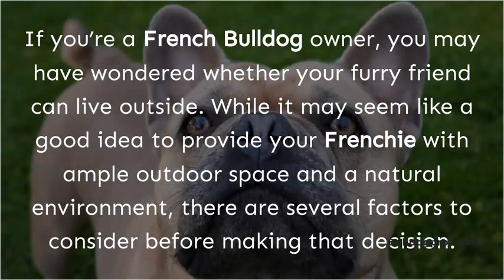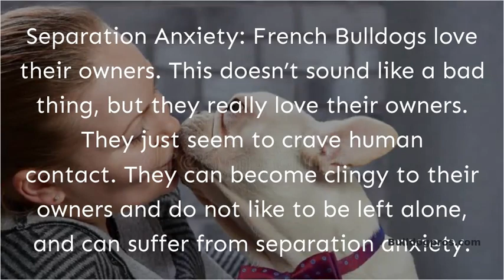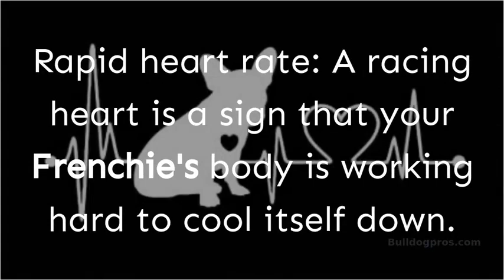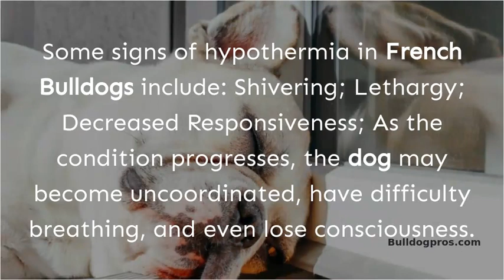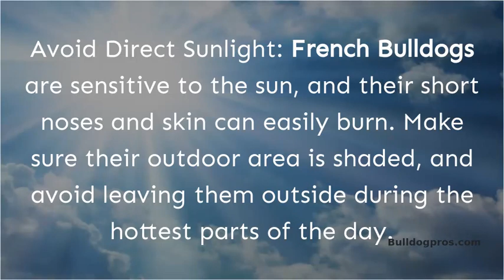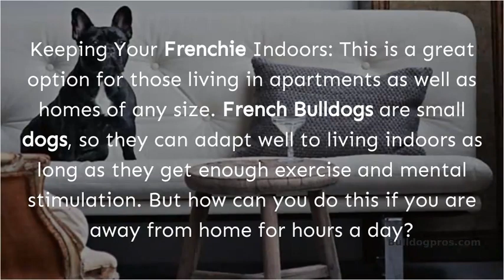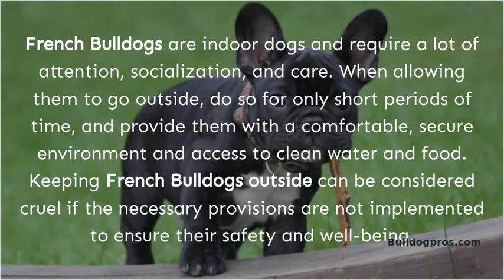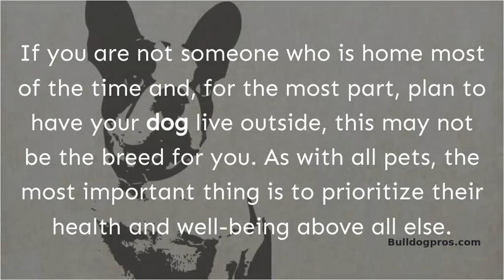Can French Bulldogs Live Outside? Risks, Tips & Alternatives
French Bulldogs are adorable pets, but can they live outside? In this video, we'll discuss the risks and alternatives to keeping your Frenchie outdoors. We'll cover important factors such as temperature, shelter, exercise, socialization and more. Don't miss out on this informative guide to making the best decision for you and your French Bulldog.

Chapters
00:00 Intro
00:30 Risks
03:49 Tips for Keeping French Bulldogs Comfortable When Outside
04:53 Alternative Options for Leaving Your Frenchie Outside
06:35 FAQs
07:45 Conclusion
08:19 Thank You For Watching